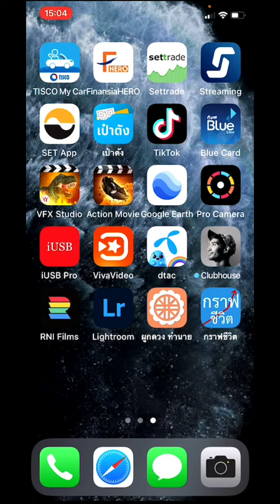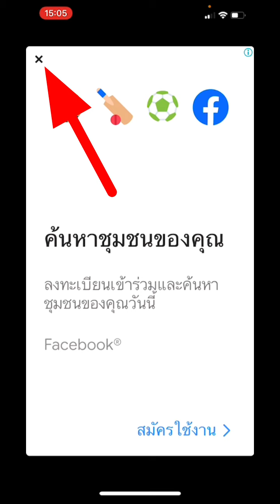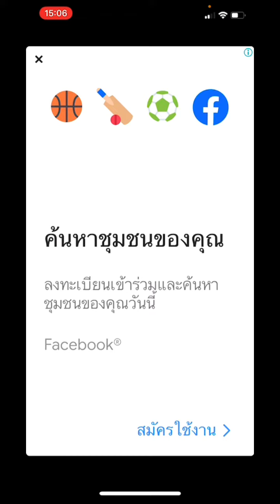กราฟชีวิต และเลขเด็ดจาก iphone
ดูดวงกราฟชีวิต แถมมีเลขเด็ดให้ด้วย สามารถดูได้ใน iPhone เท่านั้น ทำนายโชคชะตาล่วงหน้า 12 ปี โชควาสนา การงานการเงิน เนื้อคู่ ดาวน์โหลดได้ที่ลิงค์นี้ครับ